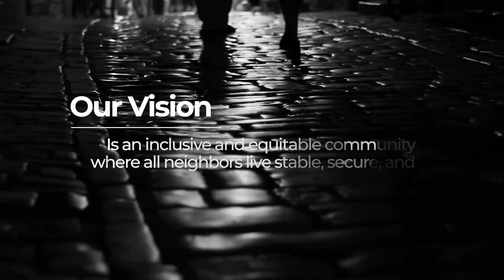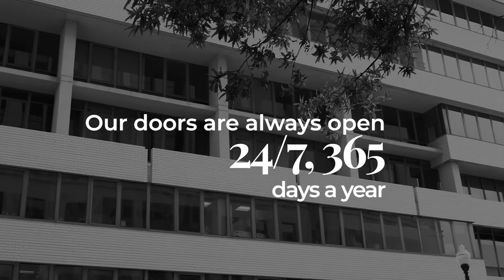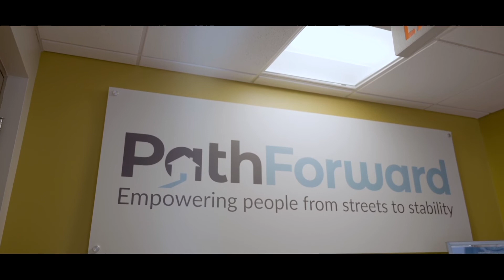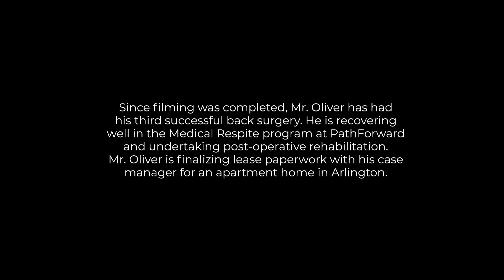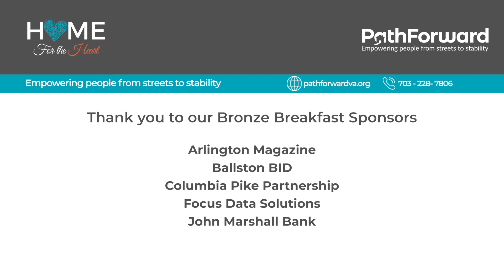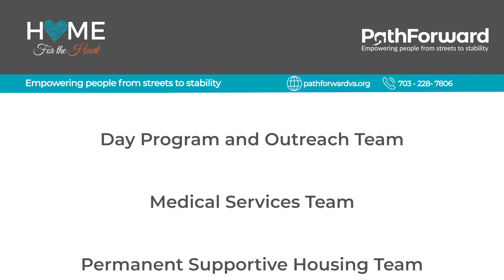PathForward's Home for the Heart Virtual Breakfast, February 11, 2022 (Arlington, VA)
PathForward is a nonprofit organization dedicated to ending homelessness in Arlington, Virginia. We offer comprehensive support services, including street outreach, a Homeless Services Center, housing programs, and medical services. Our mission is to empower individuals experiencing homelessness to build a foundation of lasting stability.